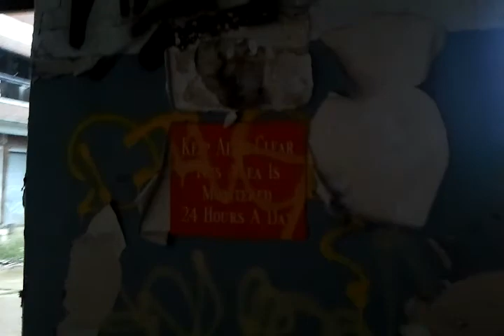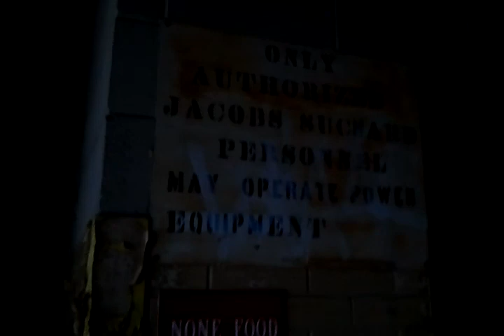Exploring The Brach's Candy Factory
Inside the Brach's Candy Factory in Chicago